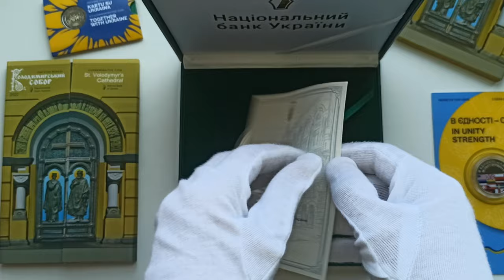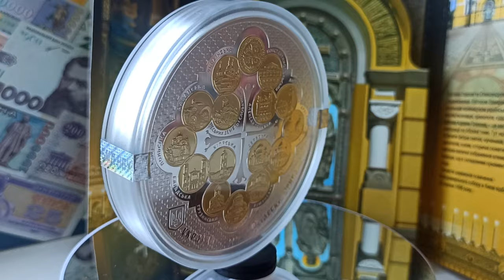Пам'ятна монета "Надання Томосу про автокефалію Православної церкви України" 50грн 2019, 500г срібло